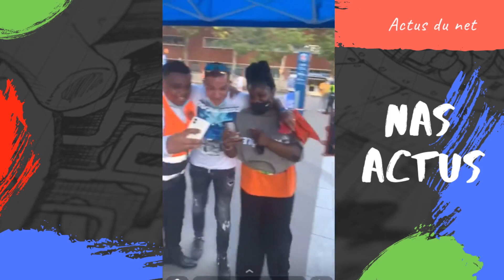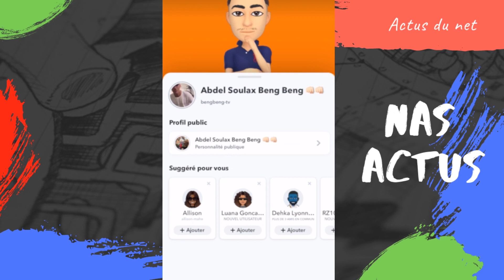ABDEL SOULAX VOIE MESSI AU PARC DES PRINCES PSG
REACTION A 1 VIDEO DE BENGBENG-TV SUR SNAP
video d'humour

nas actus